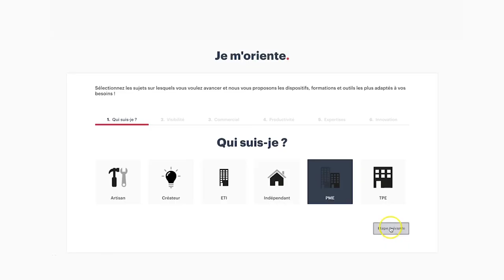Campus Région du numérique : c'est quoi ?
. A la rentrée, ma-solution-numerique.fr devient campusnumerique.auvergnerhonealpes.fr !
. La Région Auvergne-Rhône-Alpes vous propose désormais un portail d'accès unique à son offre de services numériques et un accompagnement digital à 360° en matière de formation, de transformation et d’innovation pour votre entreprise.
. En attendant, le site Ma Solution Numérique est toujours actif : accédez à de nombreux services pour optimiser vos pratiques professionnelles et booster votre activité !